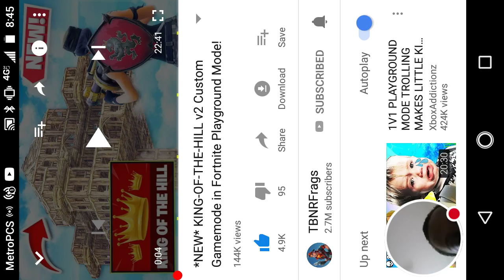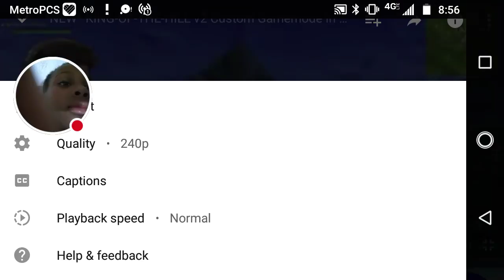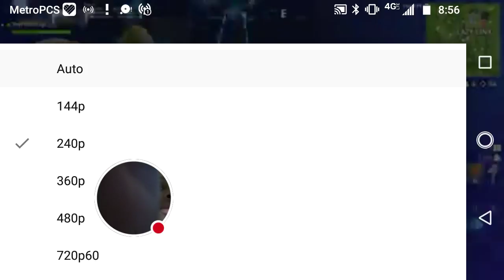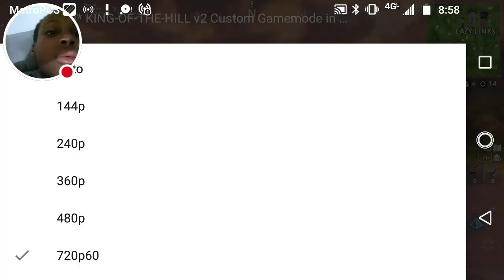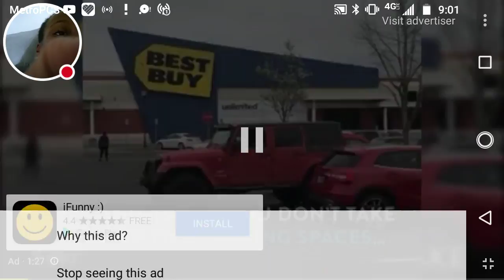Jurellomg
Ep5cool killer